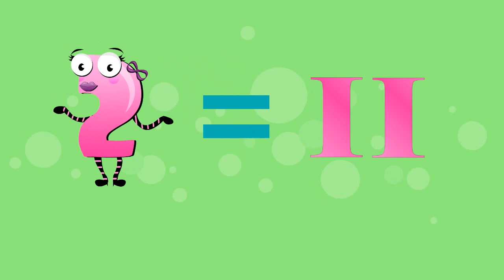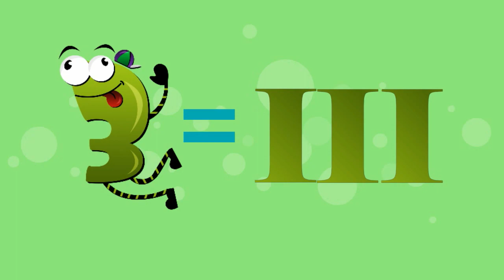Liczby rzymskie 1-3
Animacja przedstawiająca zapis liczb arabskich w systemie rzymskim z zakresu od 1 do 3.